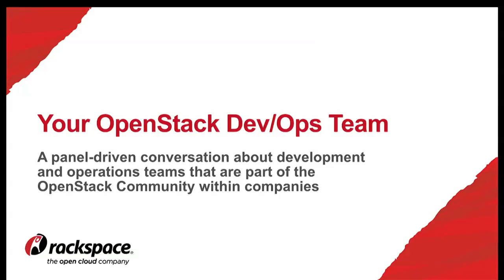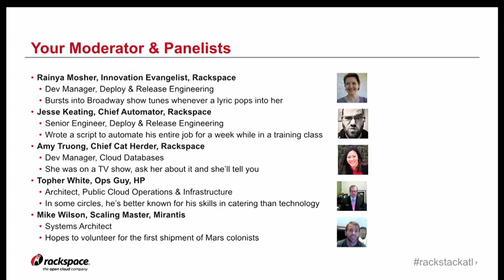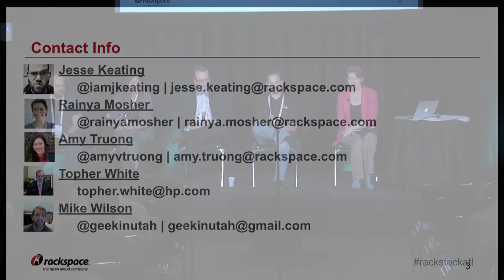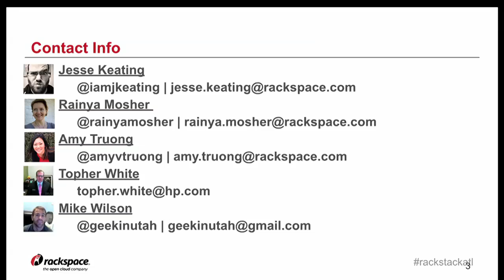Your OpenStack DevOps Team: Encouraging Innovation with Open Source Development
The cadence of the software development life cycle and operational sustainment within the context of OpenStack development is different than most other models, whether proprietary or open source. This talk features a panel of development and operations leaders who manage teams that contribute to and consume OpenStack within their company.

Moderated by Rainya Mosher, a Software Development Manager within Rackspace's Public Cloud Infrastructure segment, the panel will discuss the unique opportunities and challenges present when your teams consist of members of the OpenStack Community. We'll share lessons learned and provide insight that will help other teams find their way through the balance of product delivery within an open source community and encourage innovation for all.

Outline of (Possible) Panel Topics Balance
review days / internal development cycles
upstream contributions / production bug fixes
doing it the right way / doing it right now
Delivery
milestone commitments / product delivery dates
community expectations / executive expectations
Engagement
innovation / firefighting
development / sustainment
The (Possible) Panel Speakers Several software development and operations leaders are confirmed to participate in this discussion.
Moderator
Rainya Mosher, Rackspace Dev Manager, Deployment Systems
Panelists
Gabe Westmaas, Rackspace Director of Engineering, Cloud Infrastructure
Toan Nguyen, Rackspace Dev Manager, Cloud Servers (nova)
Uma Goring, Rackspace Dev Manager, Cloud Networks (neutron)
Matt Van Winkle, Rackspace Ops Manager, Cloud Servers
Mike Wilson, Bluehost Sr. Systems Architect